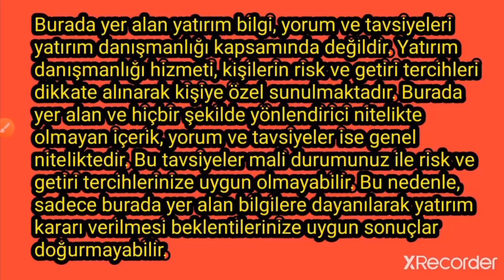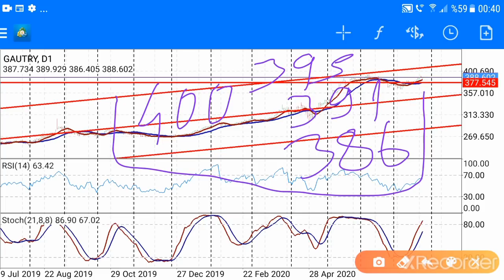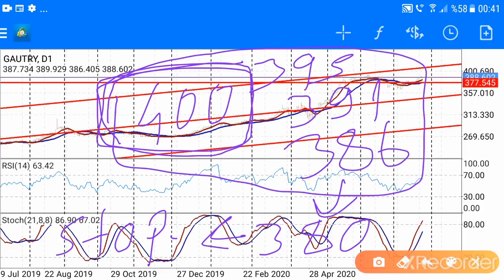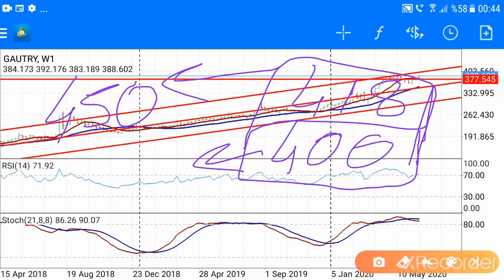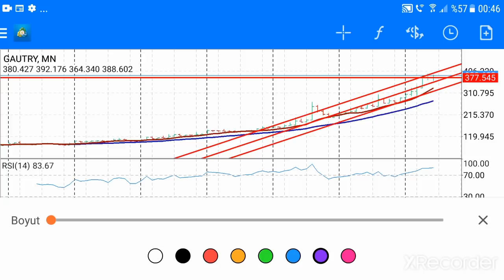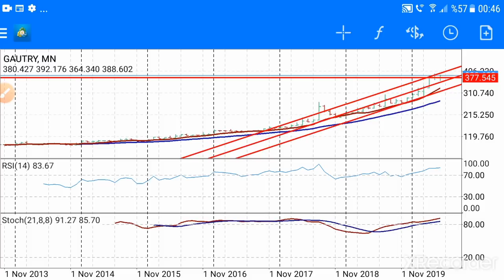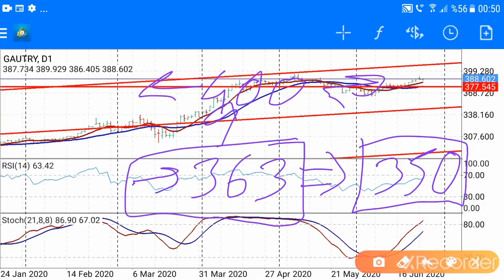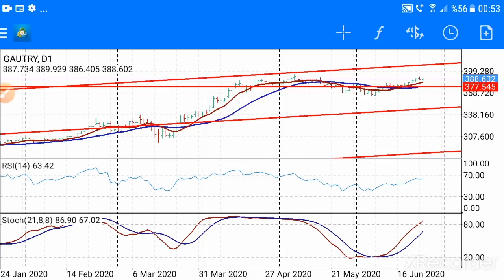GRAM ALTIN,350 TL ALIM YERİDİR,UZUN VADE 550 HEDEFTİR! BAŞKAN35 (Ekonomi)